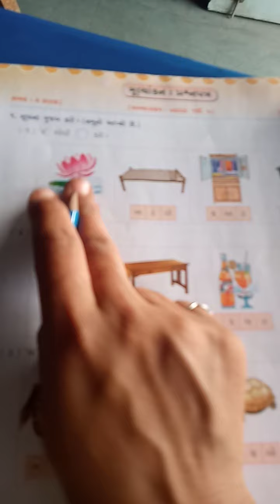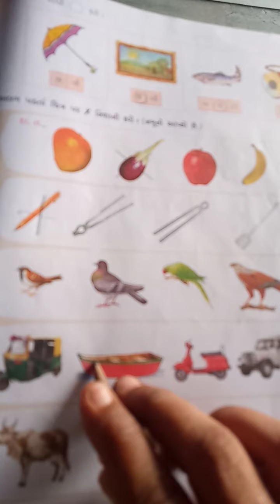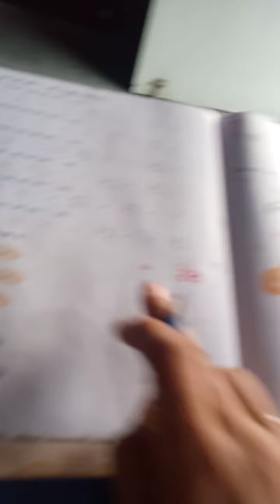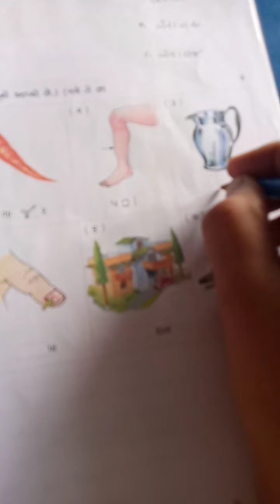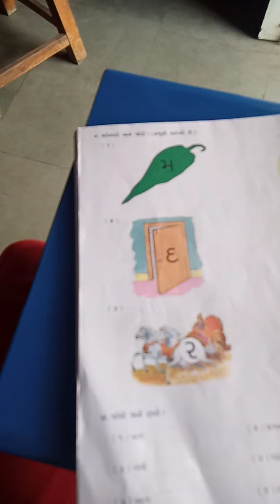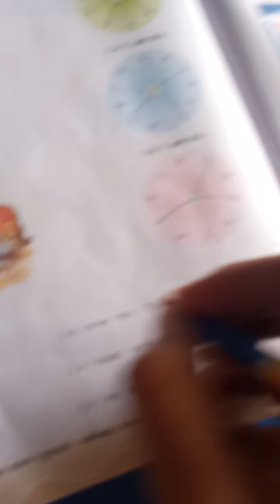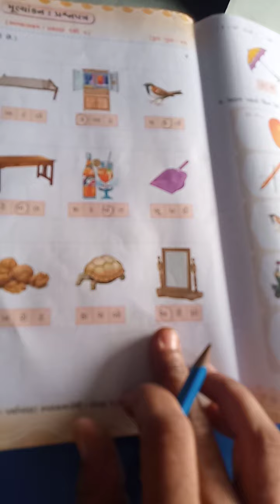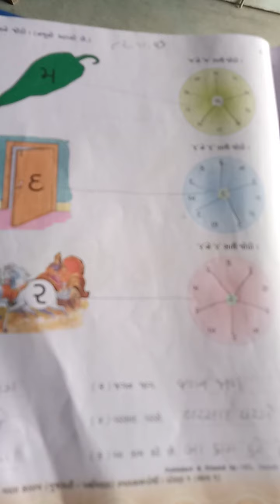gm std 1 sub gujarati page no 82to86